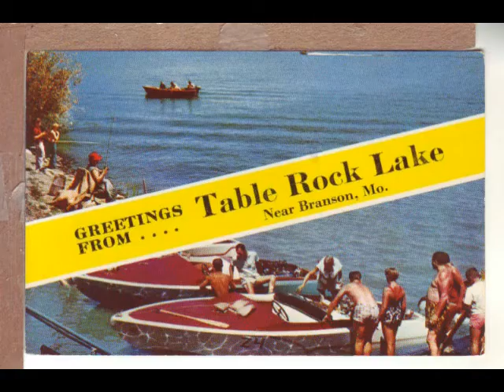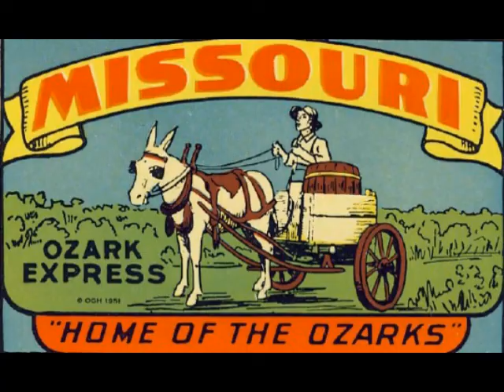Playground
Branson MO history set to Madonna's song.  I own the images, but have no ownership in the song or its copyright.